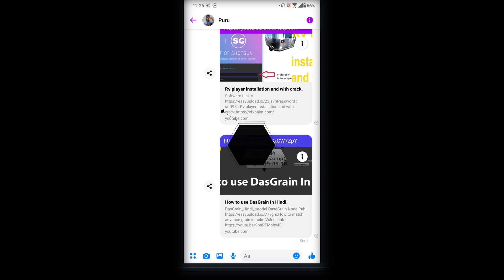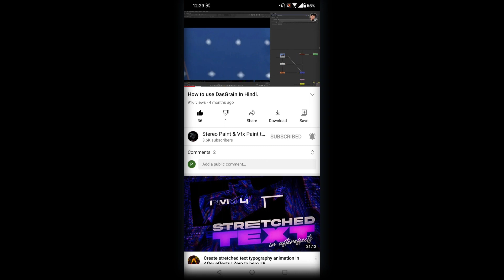when i get youtube link on Fb messenger & linkedin sign in problem Comes How To Resolve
when i get youtube link on Fb messenger & linkedin sign in problem in mobile phone